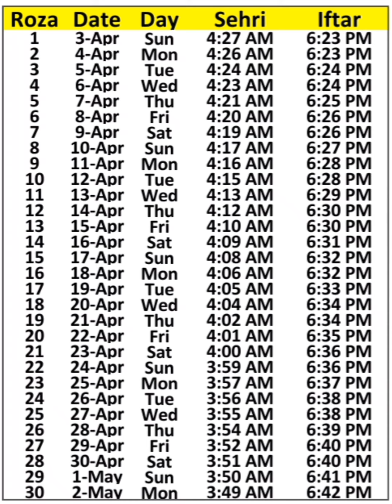Ramazan Calendar Kasur 2022 | Ramadan Timings Kasur 2022 | Namaz Times Kasur Pakistan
Ramzan timetable 2022 Kasur Pakistan